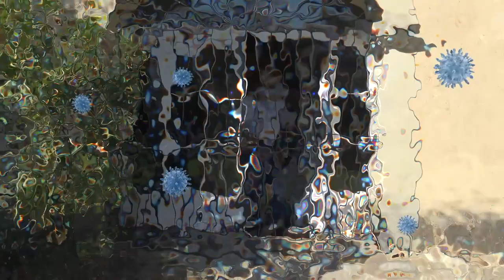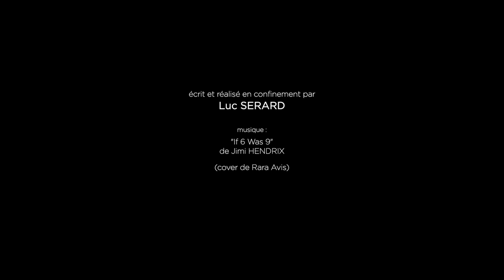Protection maximale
"Protection maximale" un Kino de confinement écrit et réalisé par Luc Serard le 5 avril 2020.